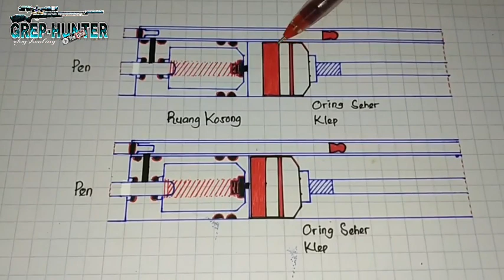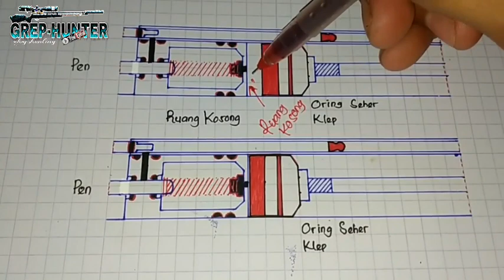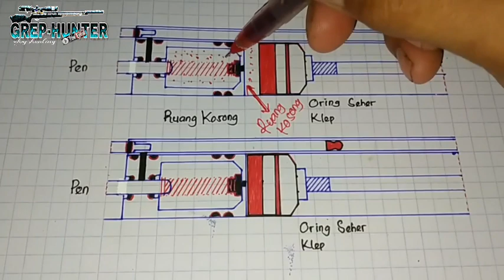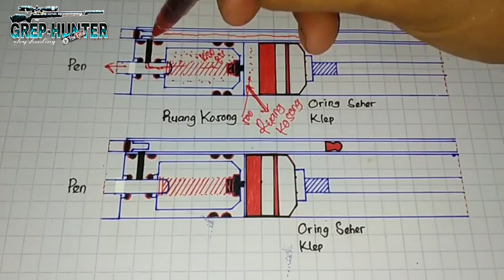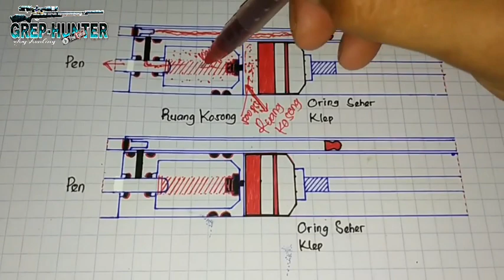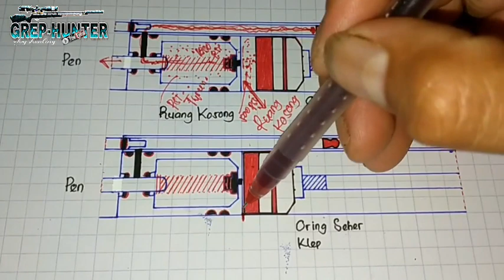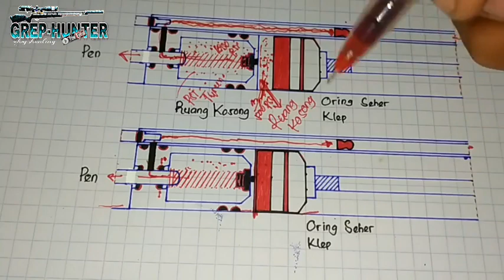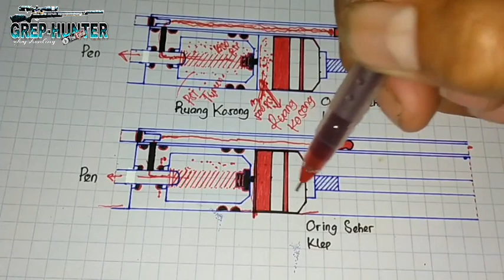Cara seting seher pompa uklik agar power maksimal